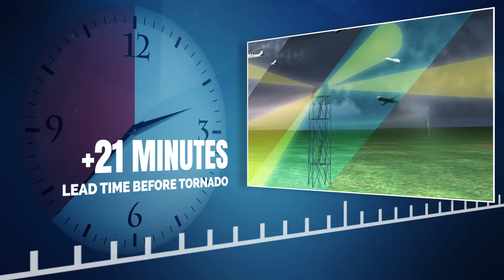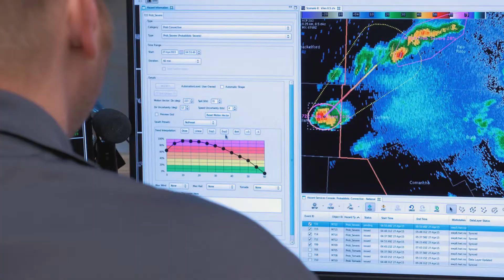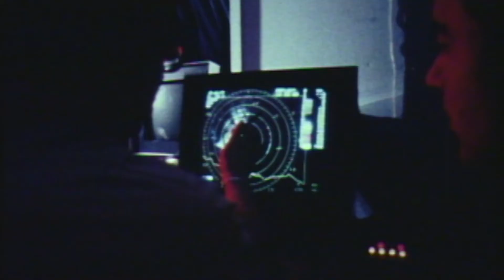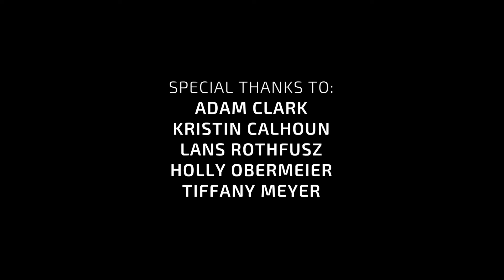NOAA's National Severe Storms Laboratory 101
NOAA’s National Severe Storms Laboratory (NSSL) researches ways to observe and predict severe weather to save lives and reduce economic loss. NSSL scientists and engineers work to understand the causes of severe weather and explore innovative ways to use that knowledge to improve forecasts and warnings. NSSL transfers scientific understanding, applications, and techniques to decision-makers to support a Weather-Ready Nation.